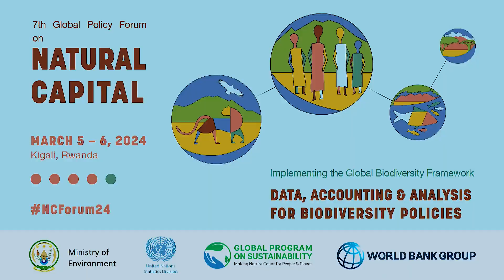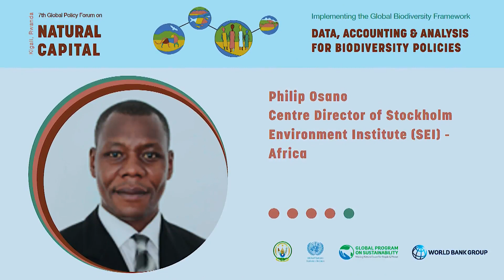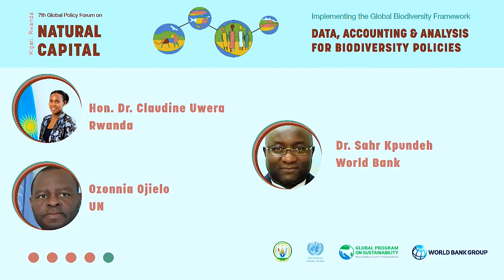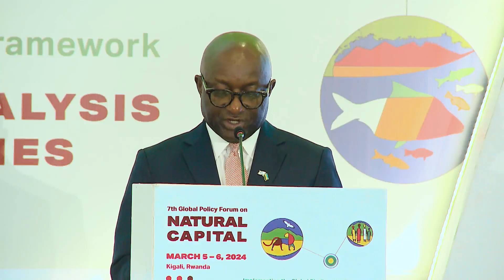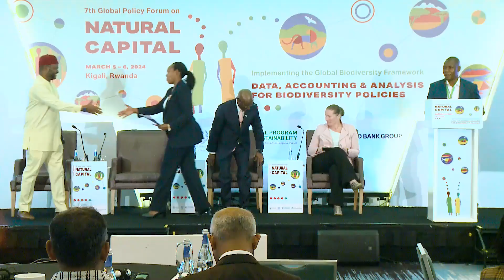The economic case for nature